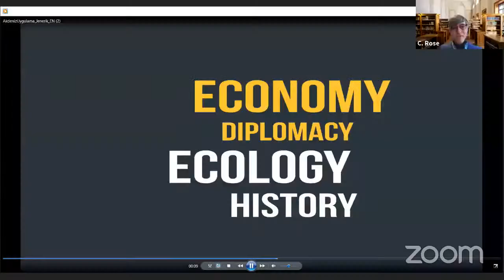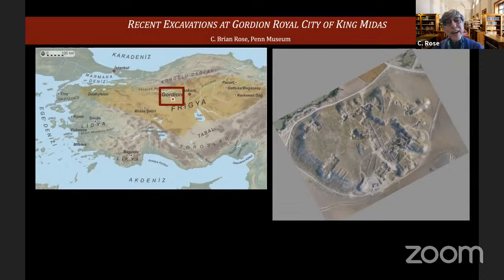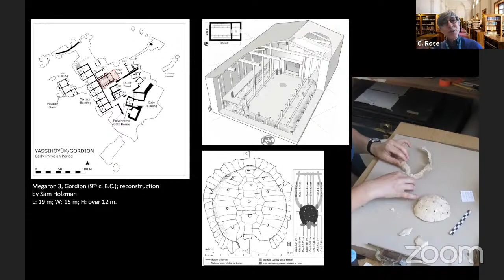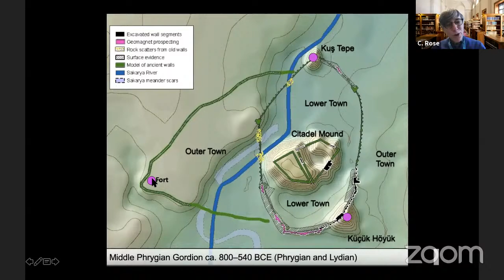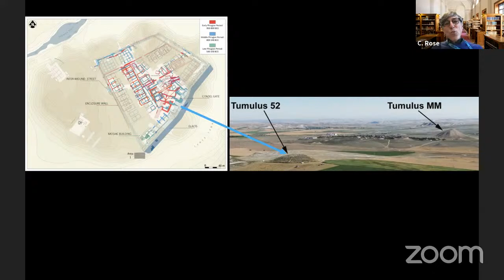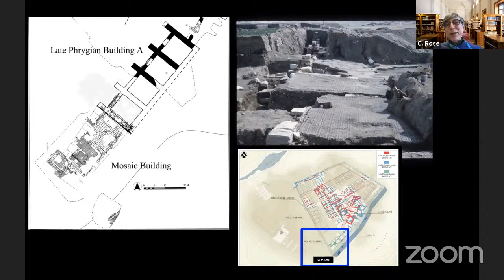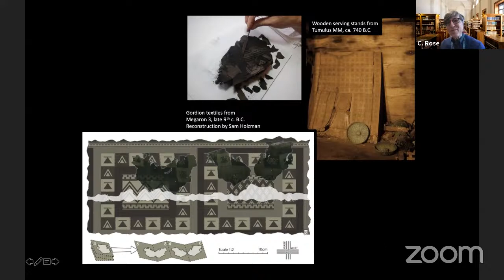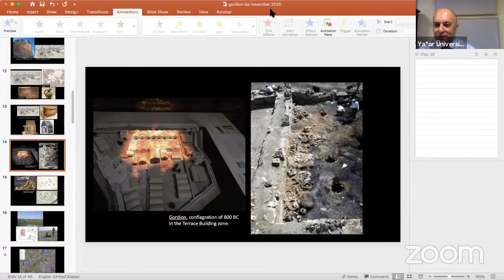Mediterranean Seminar: Prof. Brian Rose: Recent Excavations at Gordion, Royal City of King Midas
Presenter: Prof. Brian Rose
Discussant: Assoc. Dr. Sinan Ünlüsoy